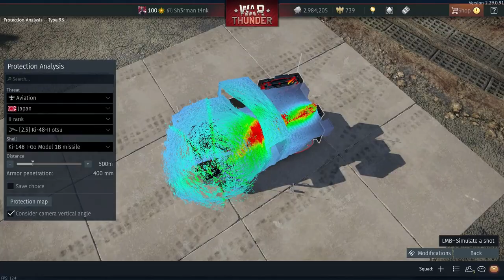I-Go Radio-Controlled Flying Bomb vs Type 93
When you thought the 380mm motor on the Sturmmörser was big..